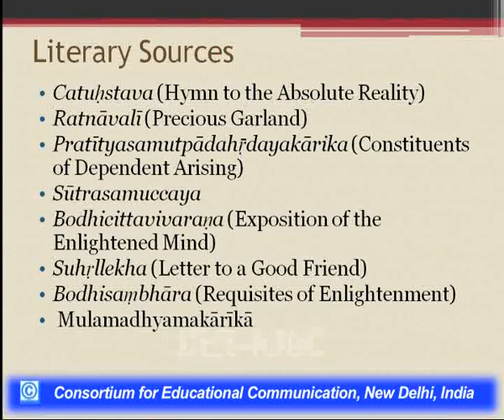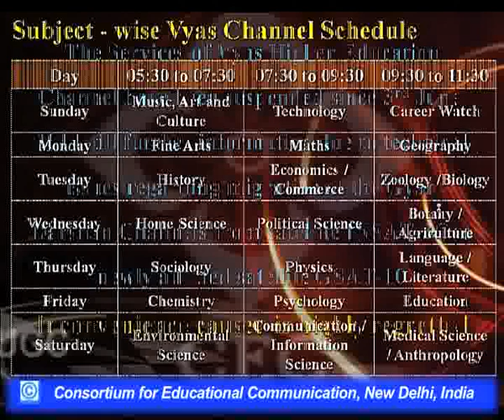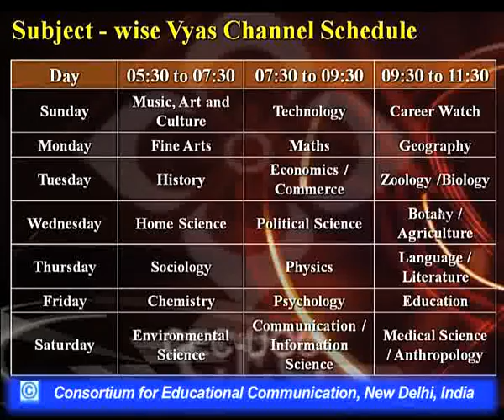Sunyavada Darshan -II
This Lecture talks about Sunyavada Darshan -II